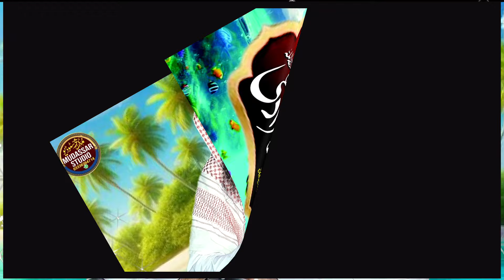Maut Ka Manzar Bayan By Hafiz Ashraf Shahzad Salfi | A Great Life Changing Bayan 2024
Welcome to Mudassar Studio Official, where we bring you daily life Islamic videos to inspire and educate. Join us as we explore various aspects of Islamic teachings and practices in our engaging and informative content.

Dive into the world of daily life Islamic videos with Mudassar Studio Official. Our channel is dedicated to providing insightful and thought-provoking content that reflects the teachings of Islam in everyday situations.

Join us at Mudassar Studio Official for a unique perspective on daily life Islamic videos. Our channel offers a diverse range of content that aims to enrich your understanding of Islam and its relevance in modern society.